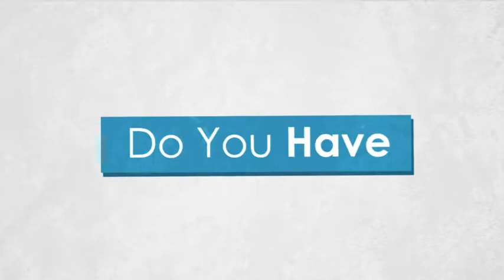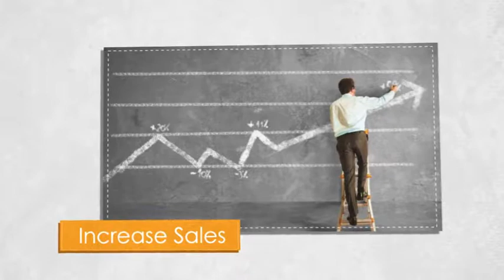COREFOCUS ADVERTISING (corporate video presentation) movie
COREFOCUS ADVERTISING SERVICES
corporate logo design
stationary design / visual identity
branding design service
brochure design
booklet / catalog design
corporate video film
flash presentation / video presentation
corporate photography / video shooting
exhibition stall